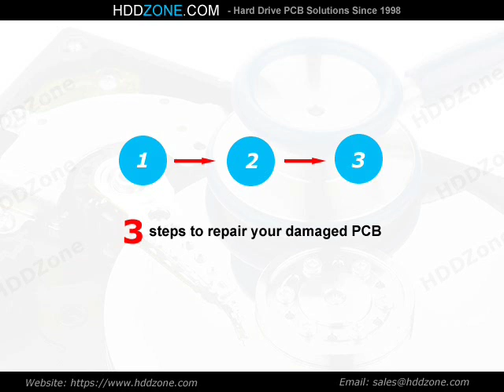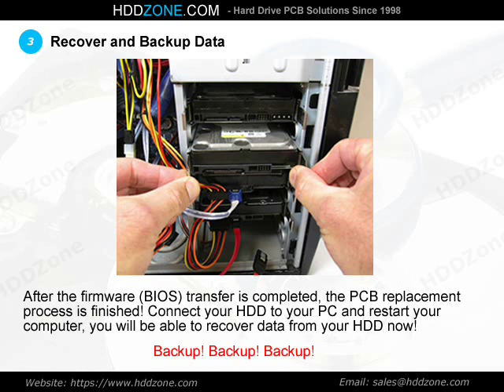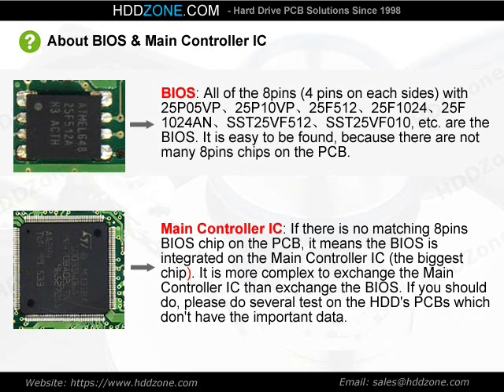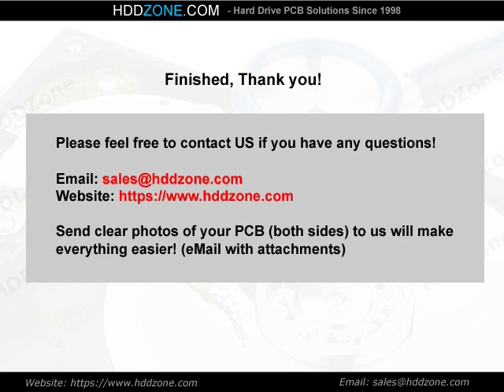PCB 100349359 for Seagate ST96023AS Hard Drive